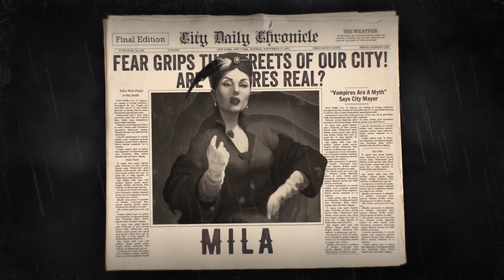NOVEDADES LAST LEVEL - Juegos de Mesa 2020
Disfruta de esta selección de juegos imprescindibles para este 2020. Juegazos como: Master of the night, times of legends destinies, Titans, Grimm Masquerade.

También nos podrás encontrar en nuestras tiendas Júpiter Juegos

Madrid, Alcobendas, Sevilla, Ciudad Real, Badajoz, Ourense y Barcelona